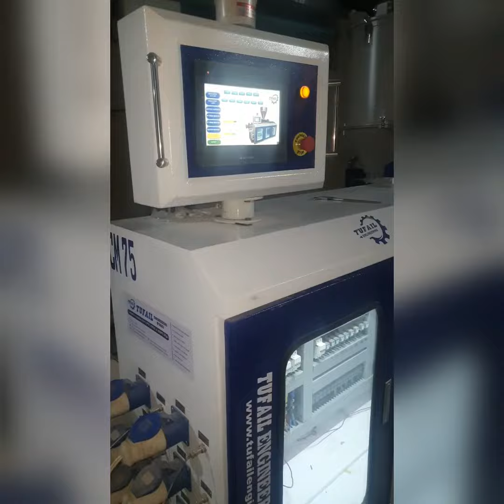HDPE PIPE EXTRUSION LINE 25mm To 125mm WITH PLC CONTROL PANEL MADE IN PAKISTAN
Hdpe + PPRC Pipe Production Line with Latest Plc Control Panel System ,
Hi Speed Production Screw Barrel
Latest Down Stream Equipment
Total Machinery Made In Pakistan.